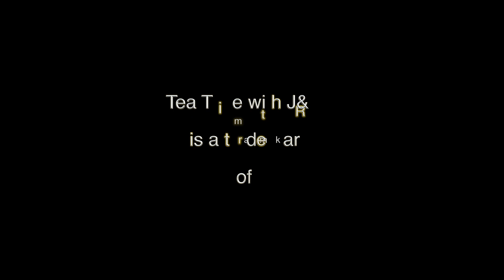Tea Time with J&R 4th of July 2018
Happy 4th of July everyone from tea Time with J&R
Please be safe out there and don't forget to watch this show every Sunday from 4:00PM to 4:30 PM. Enjoy the show!!!